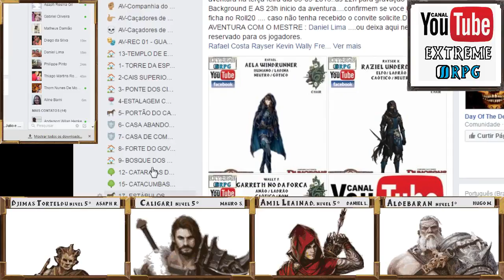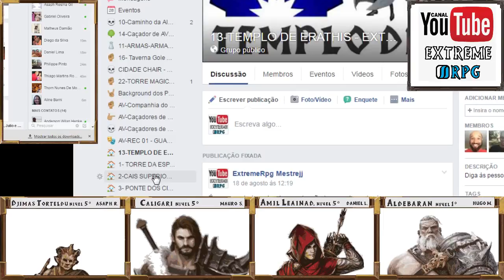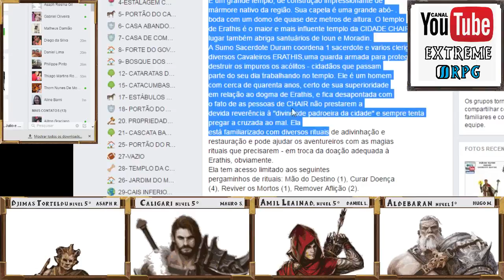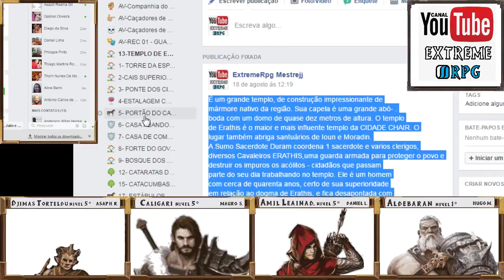EXTREME RPG: Grupo Companhia Do Aço-Ep.03 Parte 1/3-Um Novo Desafio (D&D 5º Rpg)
Apos a volta ao lar nossos aventureiros cotam os cacos de sua nova morada e discutem qual vai ser seu novo objetivo em CHAIR. Mais o munda não pra e a confusão sempre bata na porta dessa companhia,veja os novos desafio e saiba como se interroga um bruxo com chifres e um garota com pele escura  e com ar misterioso.